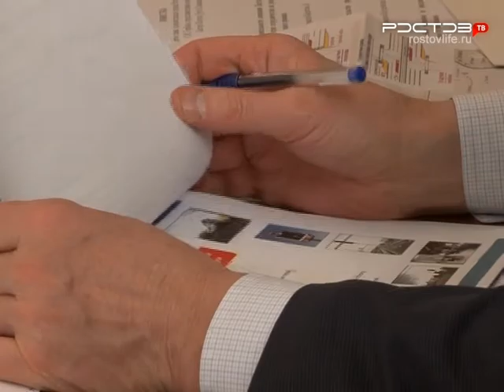Бизнес Дона. Трамваи вместо метро, донским рынкам дадут отсрочку